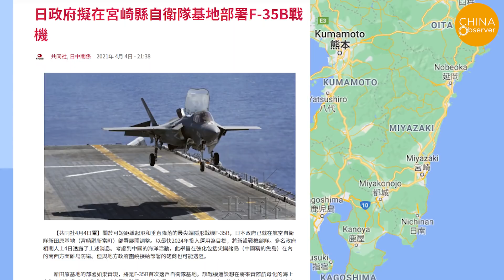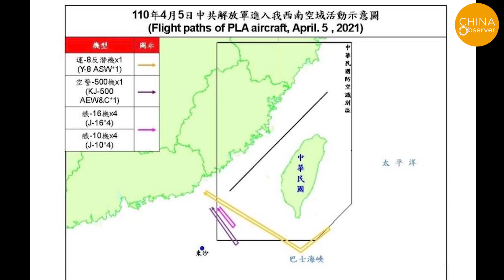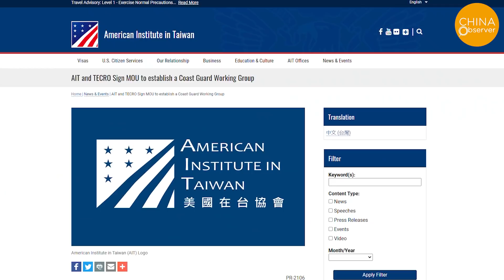Taiwan Strait Saw More Warships| China Invasion | Japan | the U.S. | China Navy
On the evening of the 4th, the Chinese aircraft carrier Liaoning sailed through Okinawa, Japan, and entered the Pacific Ocean. On the same day, the U.S. aircraft carrier USS Roosevelt also sailed through the Malacca Strait and entered the South China Sea. Meanwhile, the U.S. Coastal Guard and Taiwan Coastal Guard will form a working group, and Japanese Prime Minister Yoshihide Suga will go to Washington, D.C., to discuss issues regarding Taiwan with U.S. President Joe Biden, as the cross-strait tension is quickly increasing.

The Japanese Ministry of Defense announced on the 4th that a fleet of six Chinese battleships, including the aircraft carrier Liaoning, was detected entering the Pacific Ocean from the Miyako Strait of Japan on April 3, sailing southward through the eastern waters off Taiwan.

On the same day, Japan's Kyodo News reported that the Japanese government was preparing to deploy the most sophisticated stealth fighter aircraft, the F-35B, at the Air Self-Defense Force's base in Miyazaki Prefecture.
On April 7, Taiwan Foreign Minister Jaushieh Joseph Wu said during a meeting with foreign media at the Ministry of Foreign Affairs that “the U.S. clearly sees the danger of a possible Chinese attack on Taiwan".

The Nikkei Asian Review reported on April 7 that Japanese Prime Minister Yoshihide Suga will visit the United States and meet with President Joe Biden on April 16.
In fact, the friction in the Taiwan Strait has become shorter and shorter since 2019.
In an interview with the Japanese news agency, Taiwan's representative in Japan, Chia Tiong Teng, said that China views the United States as its biggest enemy, followed by Japan.

Although the encirclement of Beijing seems to have formed, Taiwan international relations scholar and professor of political science at National Taiwan University, Chang Kuo-Cheng, warned that after World War II, the U.S. had two incidents of strategic ambiguity in the Indo-Pacific region that led to the development of the Korean War and the Vietnam War respectively, so Taiwan should be more prepared for itself.
Dr. Wang Hao, a doctor of international relations at Oxford University, said in the same Taipei lecture that what can be done within Taiwan to fight against Beijing's hegemony includes a review of the military service system and the security of the industrial chain. Recently, the Chinese Communist army's missiles were found to have used chips made in Taiwan, and that no one in Taiwan has paid much attention to this. He suggested for Taiwan’s national security units to consider more sophisticated ways to respond to this issue.